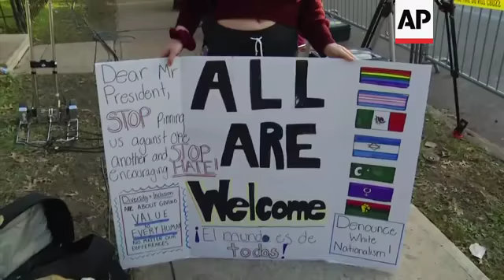Hundreds protest Trump's visit to Pittsburgh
(30 Oct 2018) Protesters gathered in Pittsburgh on Tuesday as the US president paid tribute to the 11 people slain in the worst instance of anti-Semitic violence in American history.
As Donald Trump and first lady Melania placed their remembrances outside the Tree of Life synagogue - one stone and one white rosebud - protesters nearby shouted that the president was not welcome.
Kathy Wolfe, who lives across the street from the Synagogue, said that the president's visit "was very much a distraction".
Protester Andie Hardin said people she spoke to "said he is not welcome here because he is not welcoming to others."
While the majority of protesters were against the president's visit, there were some Trump supporters outside the Synagogue.
"If he didn't come they would also have something to say -  he didn't have the decency to come. It's so difficult," said Ursula Wayne, a Trump supporter.